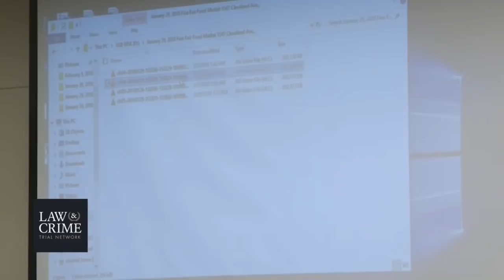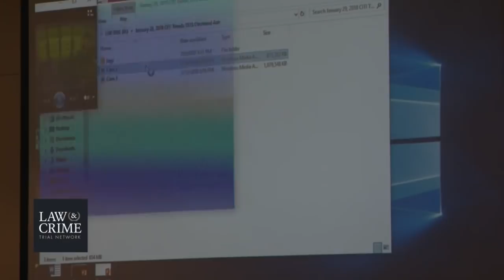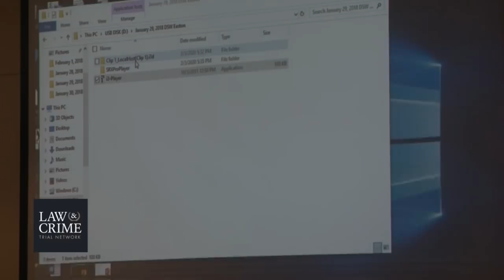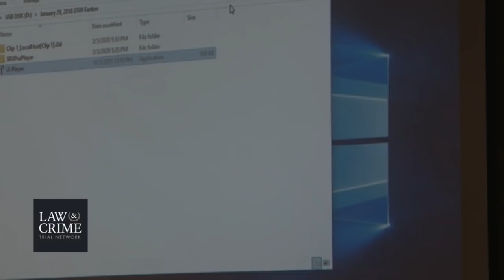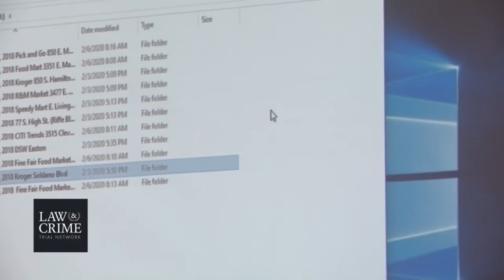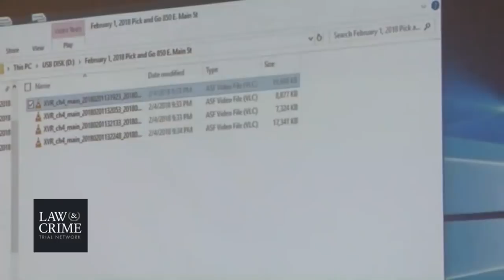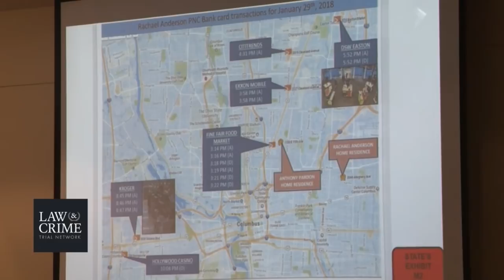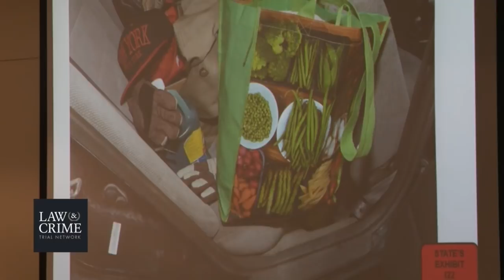Anthony Pardon Trial Day 3 - Det Arthur Hughes - More Surveillance Videos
This is a Death Penalty Case.

Anthony Pardon, 54, stands trial in Columbus, Ohio for allegedly killing Rachael Anderson, 24. He faces a slew of charges, including aggravated murder, aggravated burglary, kidnapping, rape, and aggravated robbery.

Prosecutors say the defendant strangled and stabbed the victim to death. Anderson stained injuries to the neck, head, torso, arms, wrists, and ankles, authorities said. She was last seen alive on her birthday, January 28, 2018.

The state is expected to use DNA, cell phone data, and surveillance footage against Pardon. Investigators said he had her debit card.

Pardon was set to serve as his own attorney at trial, but he walked back that decision.

In a letter to the court, he previously complained about his attorneys, saying that he was told there’s no chance he could win because “this is a white man’s city. They are not going to let you get off with killing that white woman.” The defendant is black. Anderson was white.

In his letter, the defendant said his lawyers told him the best they could do is try to keep him off death row.

Nonetheless, Pardon wrote a letter in December to WBNS. He insisted that he really did know her and that he was in her apartment getting high with her. The defendant insisted on his innocence. Franklin County Prosecuting Attorney Ron O’Brien said there’s no evidence Pardon and Anderson knew each other.

The defendant’s criminal history of adjudicated, violent, sexual crimes dates back even to his teens.